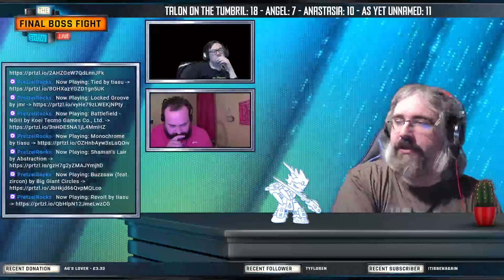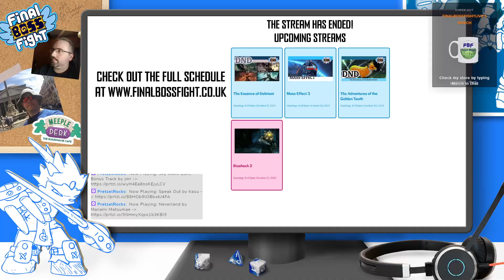Viva Le Quiz - FBF Pub Quiz - Final Boss Fight Live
Geoff set the theme of this month's pub quiz to the French Revolution... leading to an interesting quiz and a revolution in the prize structure.